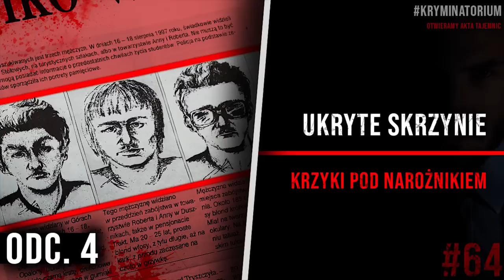Skrzynie ukryte w górskich lasach | #64 GÓRY STOŁOWE ODC. 4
Piąty odcinek o sprawie jest już na Spotify.

Jedna z hipotez dotyczących zdarzenia pod Narożnikiem ma związek z przedmiotami, które zostały ukryte na terenie Gór Stołowych.

Muzyka
Maciej Stróżniak

Lektor
Mikołaj Gronet